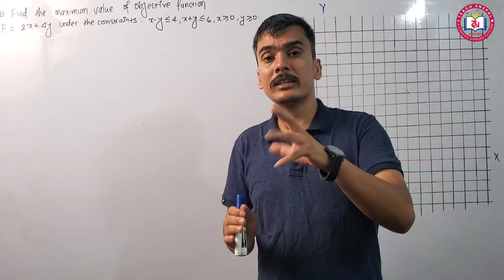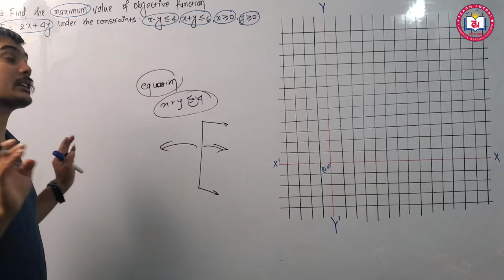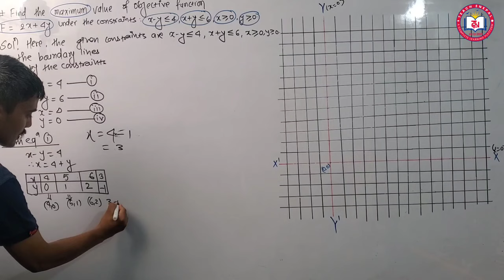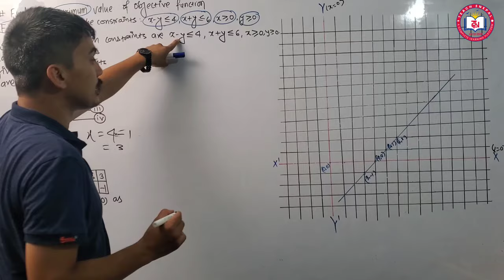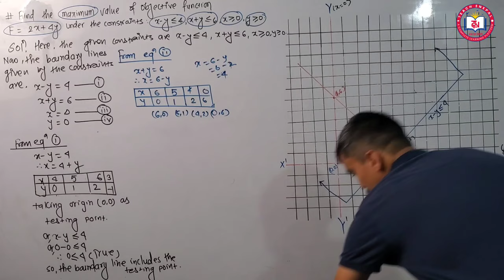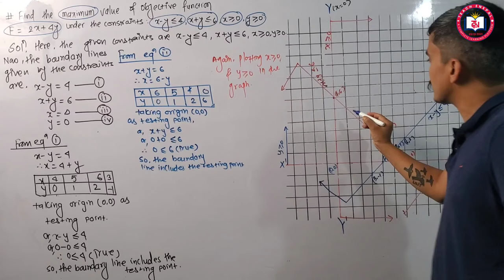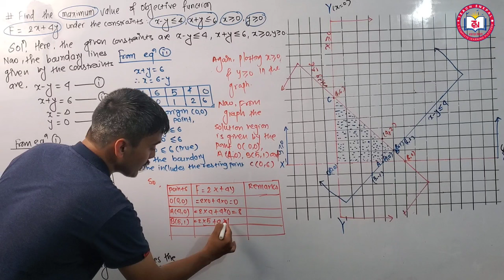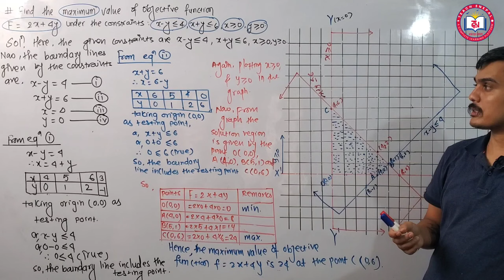Linear Programming Part 4 || Important Long Question for SEE || SEE Online Class